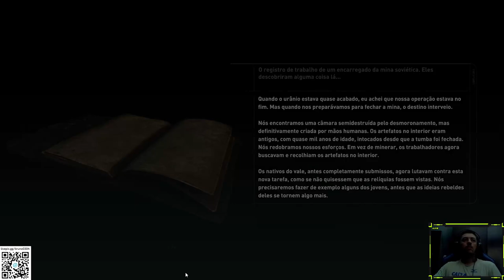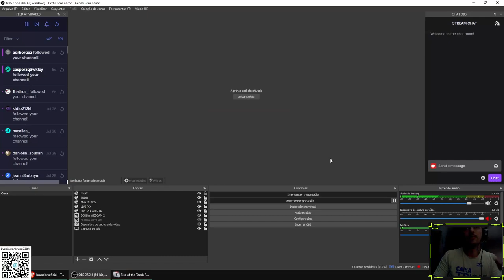RISE OF THE TOMB RAIDER - PART 6